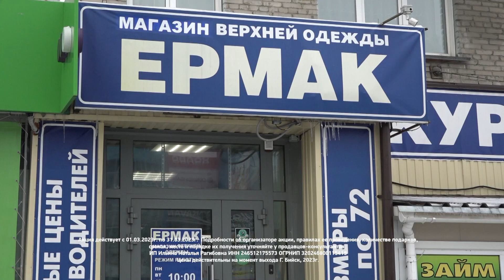Магазин верхней одежды "Ермак" в Бийске объявляет о 30 % скидках (07.03.23г., Бийское телевидение)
Зима скоро окончательно покинет город. Значит - самое время обновить гардероб. Магазин верхней одежды "Ермак" объявляет о 30 % скидках.

LjN8Kcgdn
ИП Ильина Наталья Рагибовна ИНН 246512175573